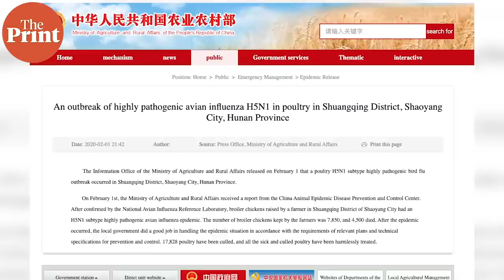China confirms H5N1 bird flu outbreak amid deadly coronavirus outbreak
Chinese authorities have confirmed an outbreak of H5N1 influenza which affects birds, in the Hunan province. 18,000 chickens were killed, but no humans have been infected yet. The virus doesn’t spread easily among humans. Sandhya Ramesh, ThePrint’s senior assistant editor of science, has the details.